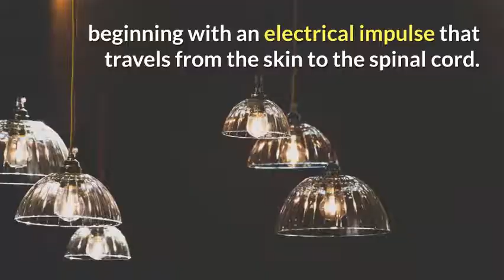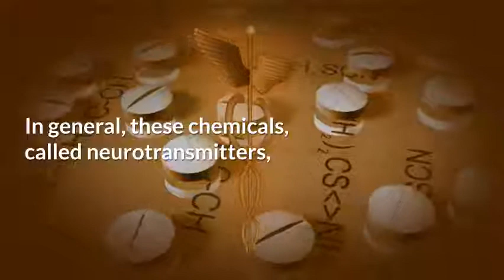A pain primer What do we know about pain